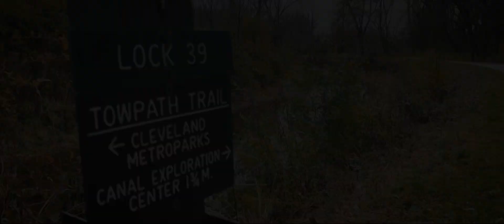Towpath Trail - Lock 39 to Frazee House Cuyahoga Valley National Park Ohio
Take a breathtaking hike on the Towpath Trail in Cuyahoga Valley National Park! This hike is a great way to explore nature and see some of the best sights in Ohio.

If you're looking for a hike in Ohio that's worth your time, then this is the hike for you. The Lock 39 to Frazee House section of the Towpath is a scenic trail that will take you over Tinkers Creek and next to the Ohio Erie Canal and Cuyahoga River. This hike is a great way to see the nature of Cuyahoga Valley National Park and experience some of the history in the area.

Musician: LiQWYD

Equipment used:

Apple iPhone 13 (unlocked)
Neewer Light Stand